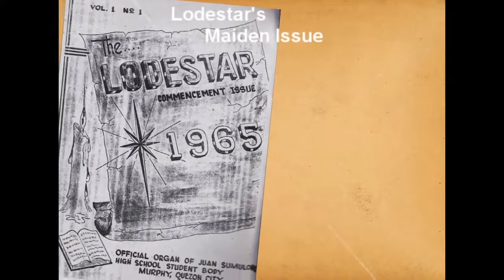My Beloved JUAN SUMULONG HIGH SCHOOL History